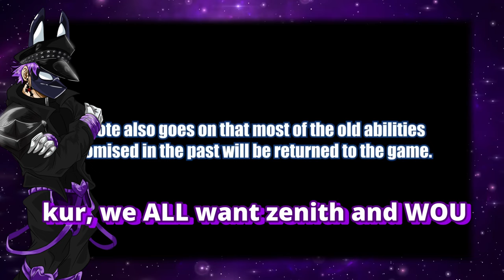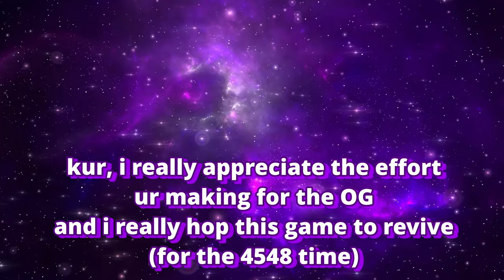[AUT] EVERYTHING From Leaks And Trailer (Review & Analyse)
A universal time roblox AUT sukuna tusk rework mero rework one piece update jujtusu kaisen cid kars crocodile luffy sanji bikes mount URF whitebeard law ope ope no mi gomu gomu no mi suna suna no mi mero mero no mi kuma fuga domain expansion